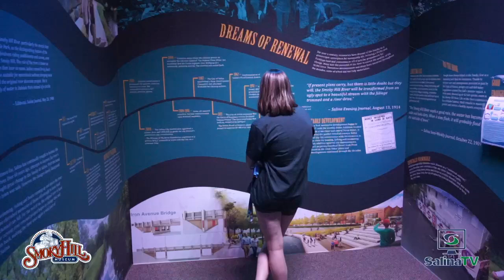Smoky Hill Museum - A Bend in the River Exhibit Opening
"A Bend in the River" is on display at the Smoky Hill Museum, 211 West Iron Ave. in Salina, until March 29, 2025.